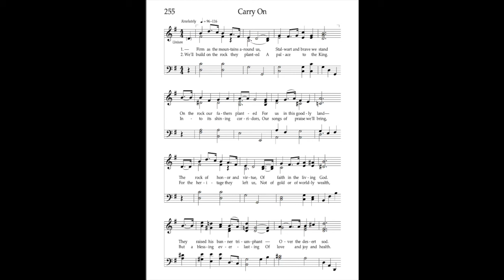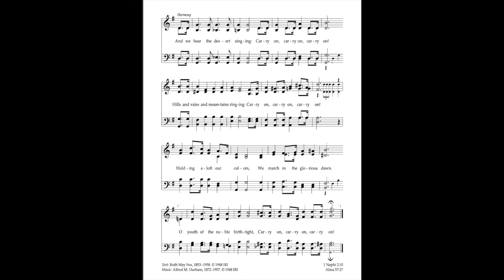Carry On (Congregational)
Played by: Connor Larsen